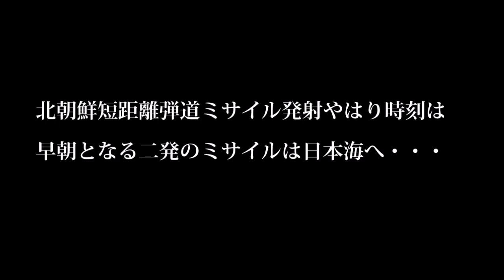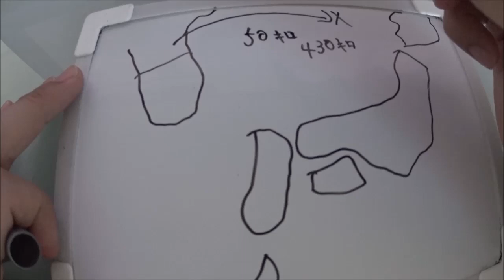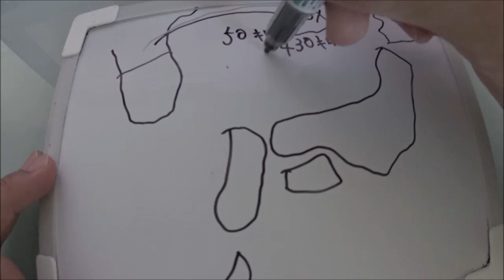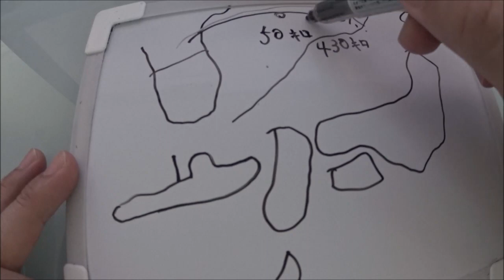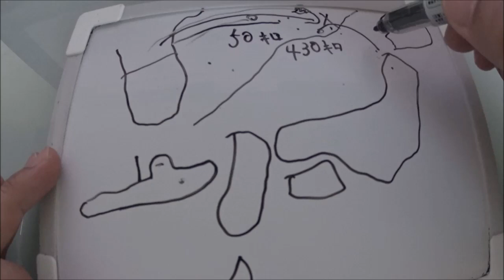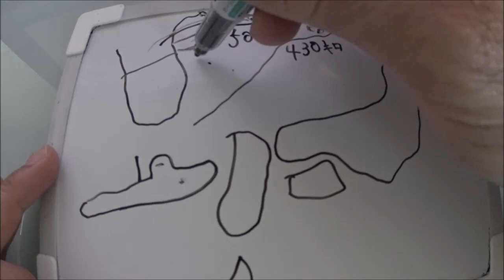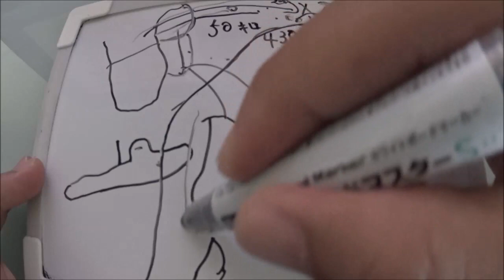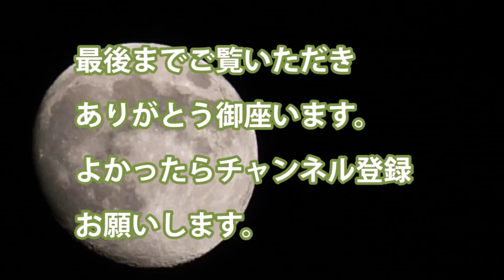北朝鮮短距離弾道ミサイル発射やはり時刻は早朝となる二発のミサイルは日本海へ・・・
・北朝鮮が短距離弾道ミサイルを似発7月25日に日本海へ向け発射

・高度50キロ　距離は430キロ推定日本海へ落下

・以前発射されたミサイルと同等　飛翔体

・今月23日には潜水艦も視察している、新型潜水艦は垂直発射弾道ミサイルを装備

・潜水艦の評判はイマイチのようだが、日本のそうりゅう型にはおよばないだろう

引用・転載「出典：海上自衛隊ホームページ」
引用・転載「出典：航空自衛隊ホームページ」
引用・転載「出典：陸上自衛隊ホームページ」

【レーダー照射事件】韓国と北朝鮮が急接近！？韓国海軍は北朝鮮船と何をしていたのか【ザ・ファクトREPORT】